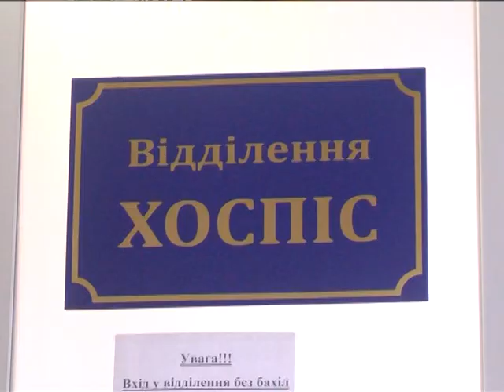Теореми буття 27.01.2017